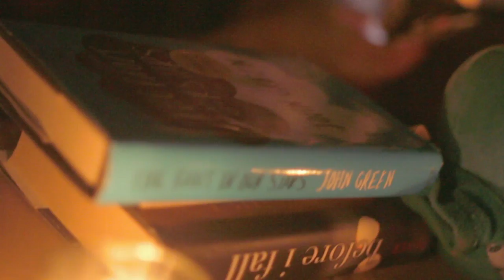Sunset Rock - Behind the Scenes - Day 5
Shooting day 5 on Sunset Rock - Amy Bury joins the cast, things get juicy, and we definitely don't burn down the park! Welcome... to the Sunset Rock.

Sunset Rock is an upcoming young adult film about YouTubers falling in and out of like with each other and trying to navigate the Los Angeles online-video world.